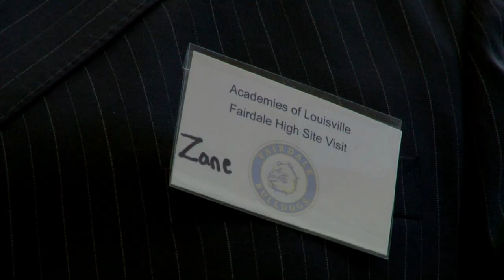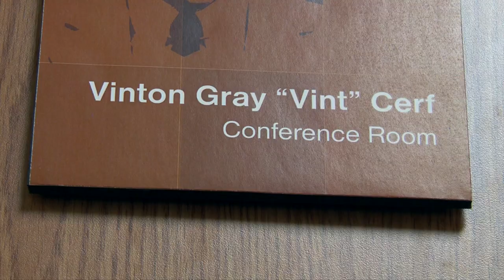Fairdale High School/ Civic Innovation & Technology Partnership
Office of Civic Innovation & Technology staff is providing experience and soft work skills to Fairdale High School students interested in tech careers as part of the JCPS Academies of Louisville program. If you know of an employer looking to hire high school interns for paid positions, reach out to 574-3649.